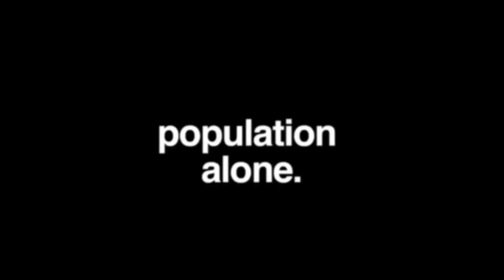Population Alone Chapter 2 | Official Trailer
The second chapter to Population Alone.

Written, Directed & Produced by: Miles Woodworth
Original Score: Mike Lally
Edited By: Miles Woodworth

Equipment I use:
Canon EF 24mm f/1.4L II USM Lens
Canon RF 85mm f/2 Macro IS STM Lens
Canon EF 16-35mm f/2.8L III USM Lens
VND | Peter McKinnon Edition II Polar Pro ND Filter
RØDE - VIDEOMIC PRO Compact Shotgun Microphone
Zoom H4n Pro | Audio Recorder
Zoom H1 | Audio Recorder
SanDisk - Extreme Pro 128GB Memory Card
Adobe Creative Cloud
Premiere Pro
Lightroom